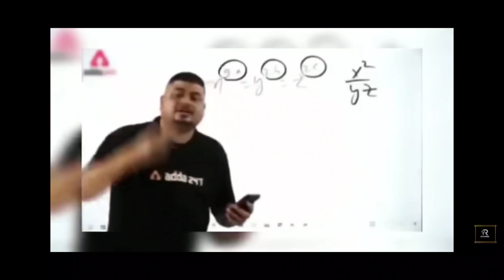Waste of wonder park in Delhi | Wonder park delhi Vlog Video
Waste of wonder park Delhi vlog video | Wonder park delhi Vlog Video | New Vlog Video

Dosto is video me hamne aapko waste of wonder Delhi  ke bare me btaya h or dikhya h. Dosto video ko dekhiyega or video ko like share or subscribe jarur kijiyega.

Dosto is channel par ham vlog video upload karte h, Jaise ki travel vlogs, shopping vlogs, Village life vlogs, Famous palace vlogs, lifestyle vlogs, Daily vlogs, Viral vlogs.